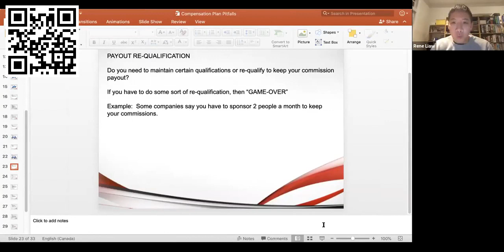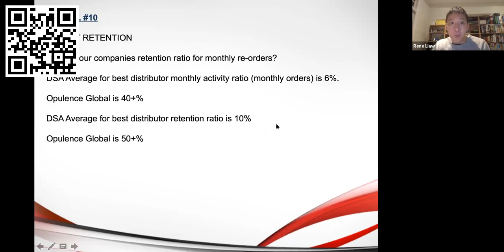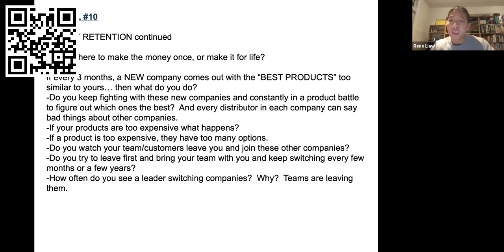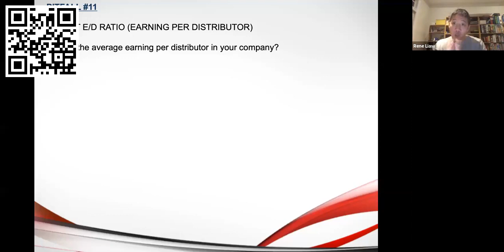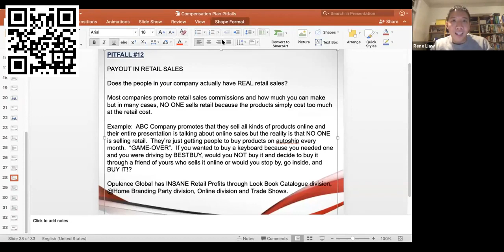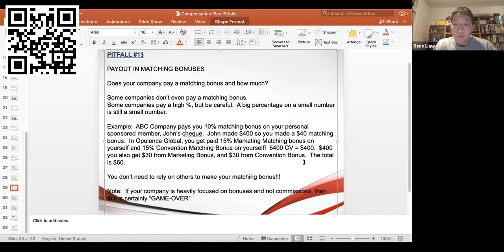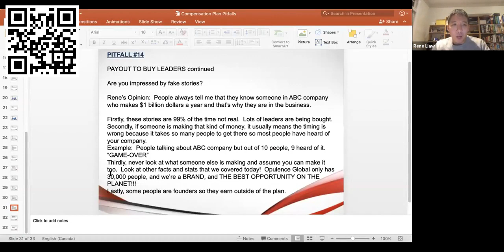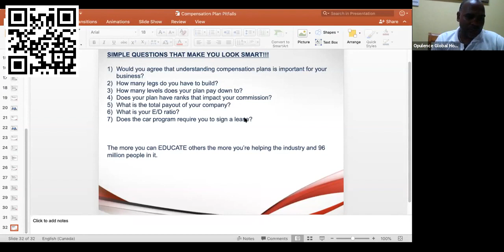MLM Compensation Plan Contradictions Part 3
Special thanks to Forensic Networker Mr. Ramin Mesgarlou as much of what I learnt and shared in this video stemmed from Mr. Ramin.  Over my own past 20 years being in MLM, I've also added some of my own experiences into this video.